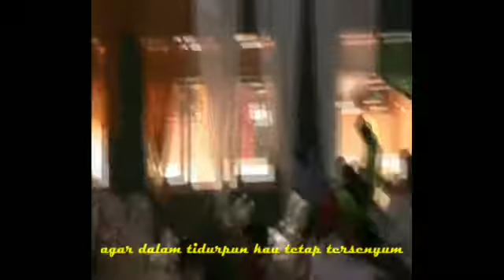Ari Kpin (live performance) BURUNG KUTILANG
Dokumentasi perform Ari Kpin